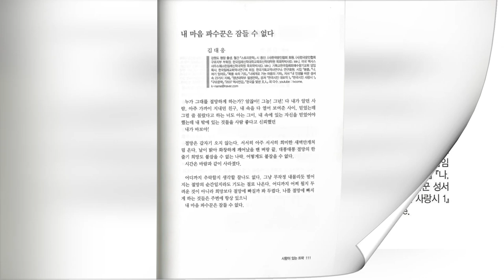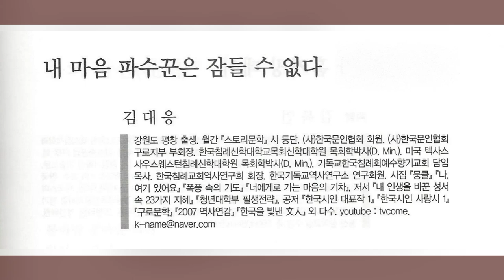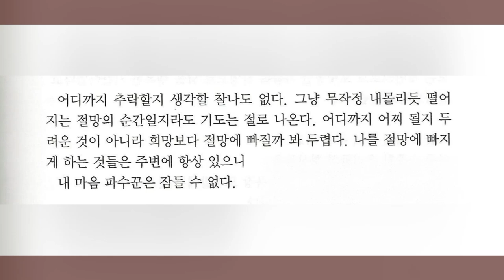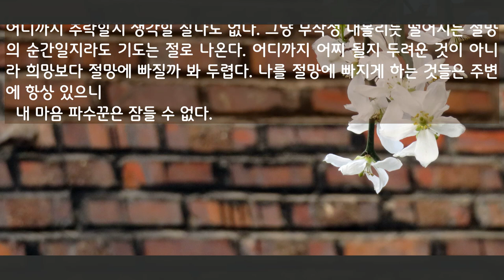사월의 poem | 내 마음 파수꾼은 잠들 수 없다: 김대응 시인, 월간 문학세계 2024년 4월호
■사월의 추천책 『인문학적 시각 예수냐 우상이냐』 클릭하세요☞
구독 / 좋아요
Subscription / Like